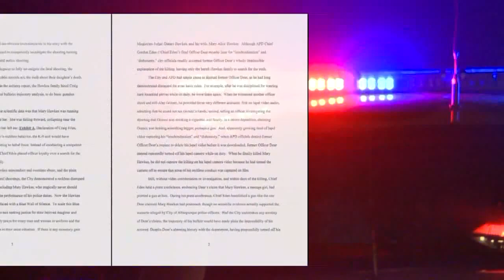Hawkes' family files civil lawsuit against Albuquerque